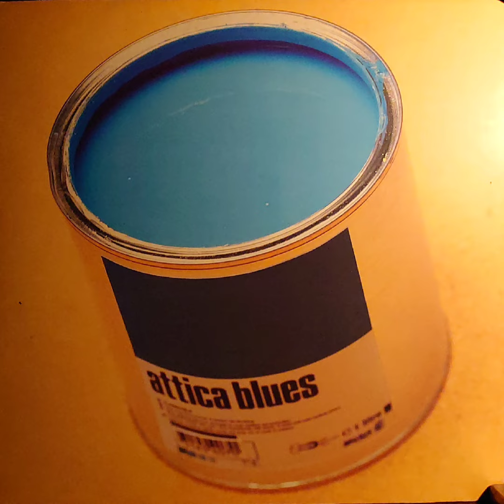Attica Blues – Atlanta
Label : Mo Wax (MW080LP)
Format : 2LP (Attica Blues)
Recorded : 1973